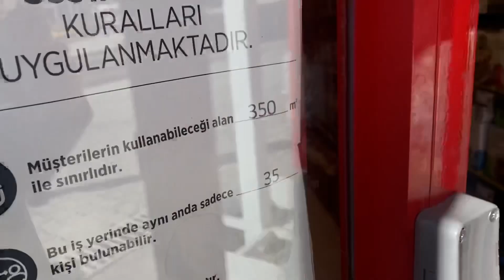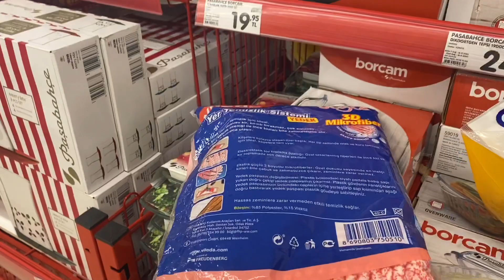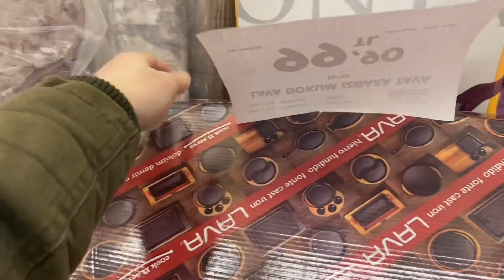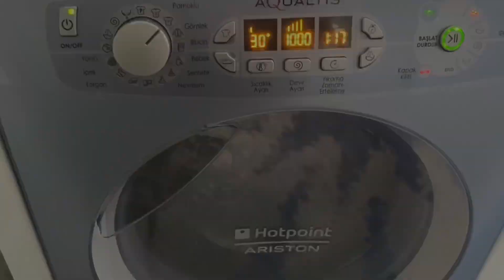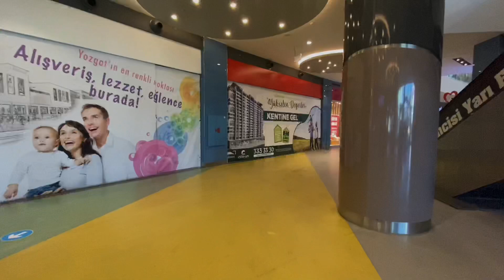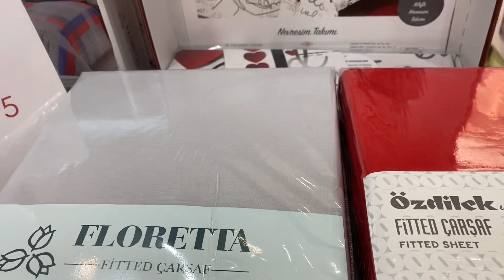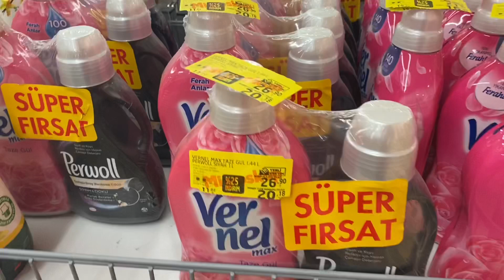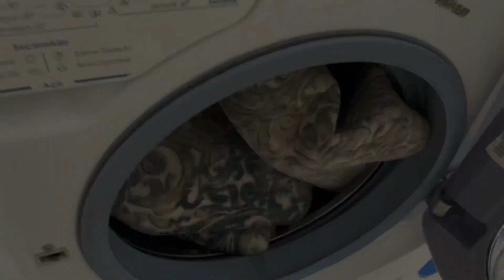YENİ TABAKLARIM ⁉️ ARADIĞIMI BULDUM ⁉️ ÖZDİLEK TURU ✅ GÜNLÜK TEMİZLİK 🧽 ŞOK AKTÜEL 🤭 VLOG 🎥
avm turu
kaşarlı mantar nasıl yapılır
market turu
sunumlu kahve